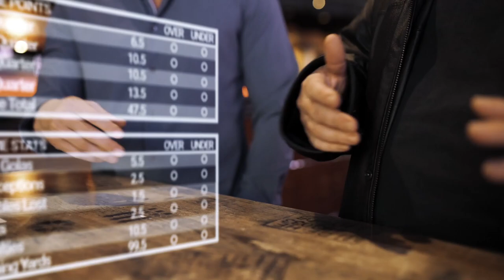Maria Ho on Poker Being a Game of Skill and What It’s REALLY Like Winning Big | Wise Kracks #71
Today on Wise Kracks we’re loading up a double dose of expert betting advice. Poker pro, Maria Ho, joins pro sports gambler Bill Krackomberger and action junkie Jon Orlando to talk poker tips, what it’s really like to win big money gambling, and lots more.
We’ve also got recaps of some wild bets like the person that put $30,000 on Shohei Ohtani to win American League MVP when the odds were 30-1.
He won almost $1 million at Caesars when that dream came true. The crazy thing is that Krack actually gave out that pick at the same odds back in March.

We've had some poker greats on Wise Kracks, if you want to see more then check out:

Skip to:
00:00 Intro
00:27 Current Events
17:53 Special Guest Maria Ho
50:13 Wrap up